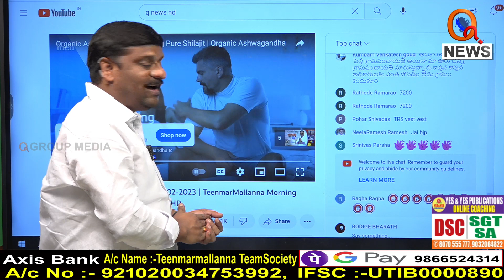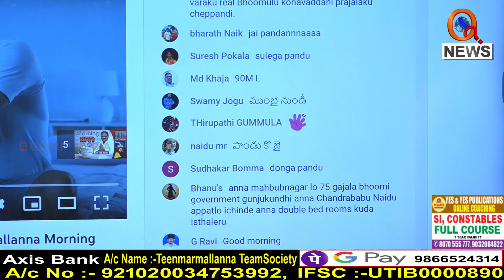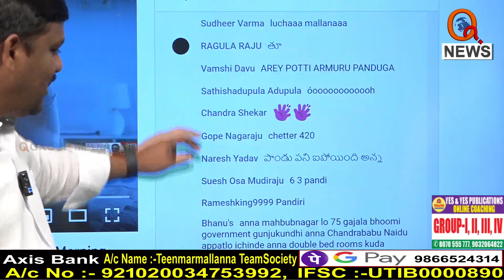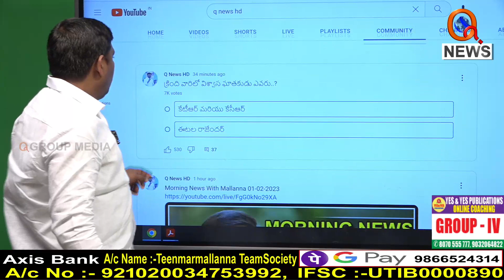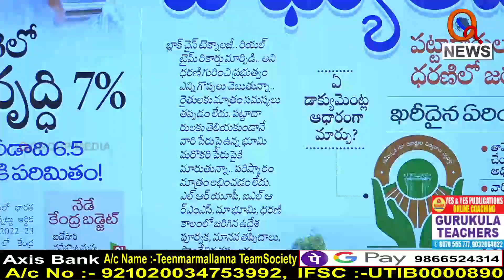Morning News Updates : DISHA E Paper Highlights 01-02-2023 | Mallanna | News Headlines – QNEWS